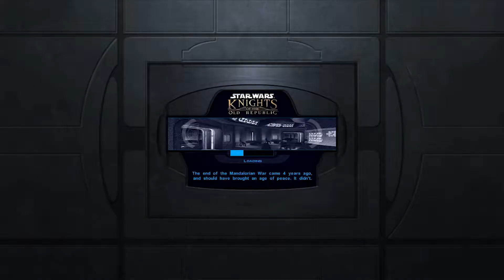Star Wars Knights of the Old Republic l Part 11 l Blasting off Taris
Star Wars Knights of the Old Republic walkthrough